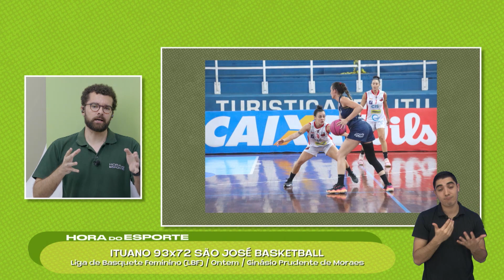SÃO JOSÉ BASKETBALL FEMININO PERDE PARA ITUANO FORA DE CASA PELA LBF